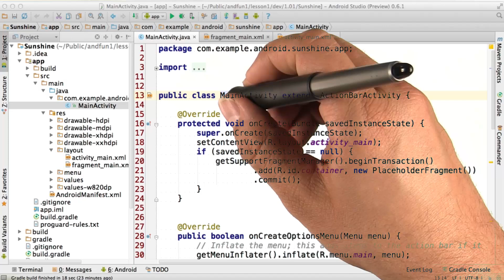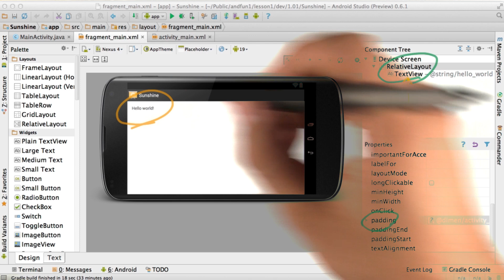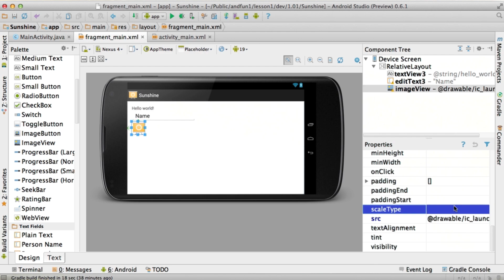Create a User Interface - Developing Android Apps